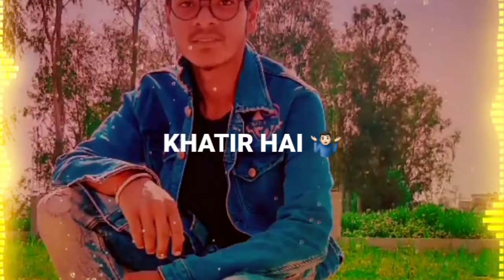Best Romantic Ringtone 2019 | new Hindi Love Ringtone | Ringtone MP3 Music Ringtone 2019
Instagram id

Thumka Song Honey Singh,
thumka Lyrics,
Thumka Song Lyrics,
Tiktok hot,
Tiktok trending,
Tiktok challenge,
Tiktok new videos,
Tiktok shayari,
Tiktok poetry,
Tiktok famous riyaz video,
Category
Music